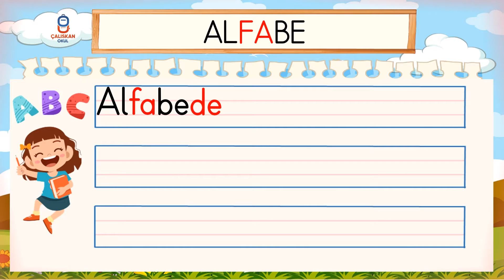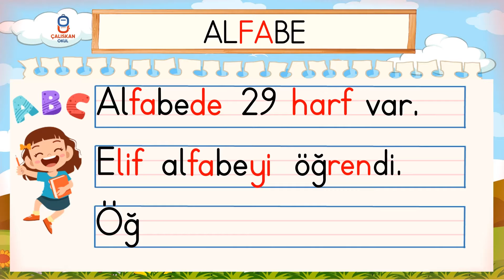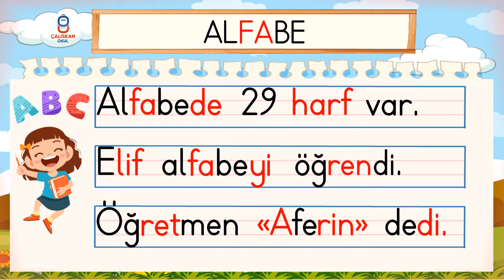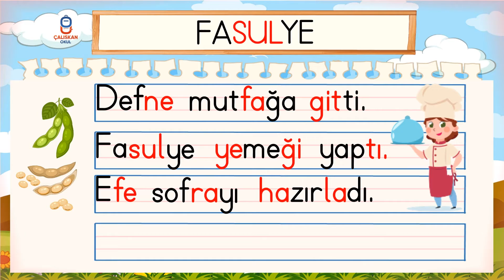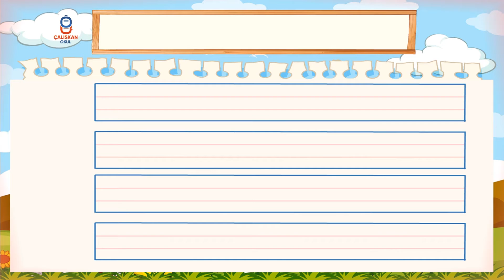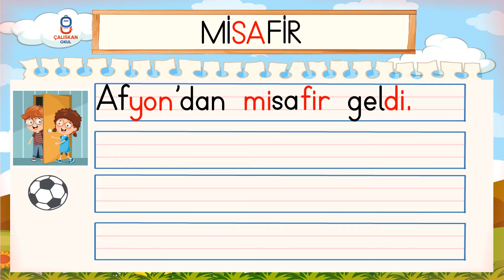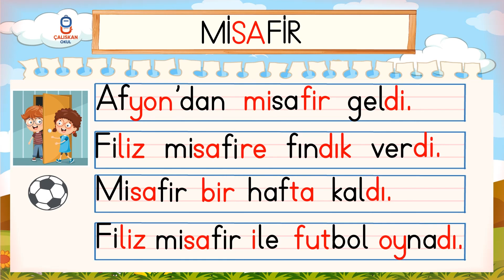F SESİ OKUMA METİNLERİ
F SESİ METİN OKUMA ÇALIŞMASI
f sesi okuma metinleri, f harfi okuma metinleri.